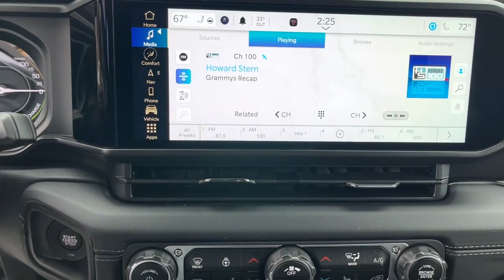2024 Jeep Wrangler_4xe High Altitude MA Dartmouth, New Bedford, Fall River, Wareham, Fairhaven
New 2024 Jeep Wrangler_4xe High Altitude available at Colonial South CJDR located in 42 State Rd, Dartmouth, MA, 02747. Servicing the Dartmouth, New Bedford, Fall River, Wareham, Fairhaven area.

Get into a car with value, the   2024  JEEP Wrangler. Designed to reflect your unique spirit, the Wrangler brings solid power, efficiency, safety, and rugged innovation to all your adventures. There's nothing like that feeling of wind-in-your-hair freedom. Get into the Wrangler today.